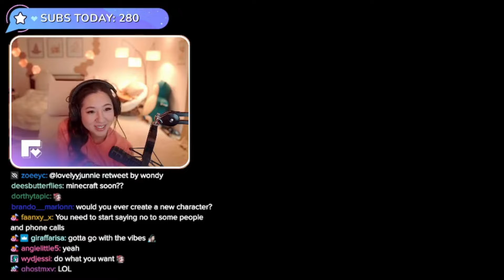Fuslie as RAMEE'S SISTER for future character